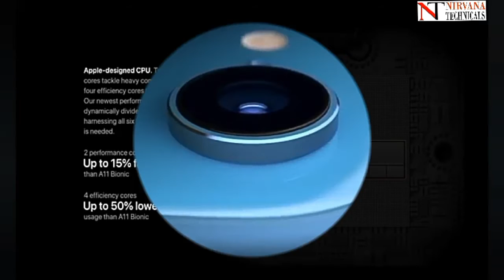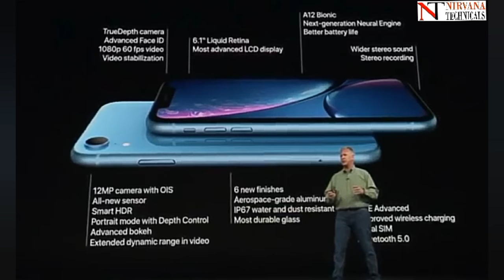Apple iPhone Xr 🔥🔥🔥 || A New Budget "Expensive" iPhone || Specifications and Price.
Dosto, Iss video main maine appko Apple ke nay phone  Apple iPhone Xr ke bare mai bataya hai Ki kya hai isski specification or price.